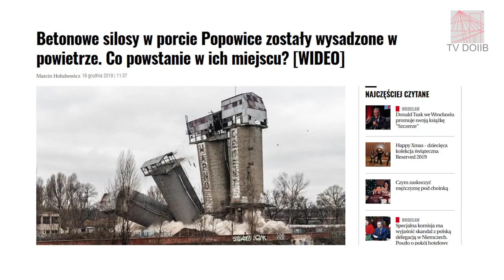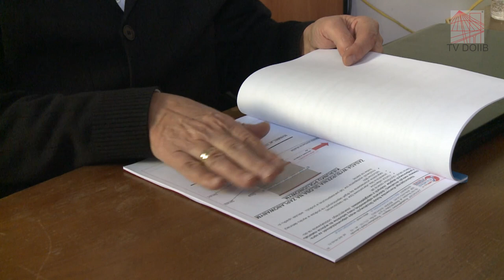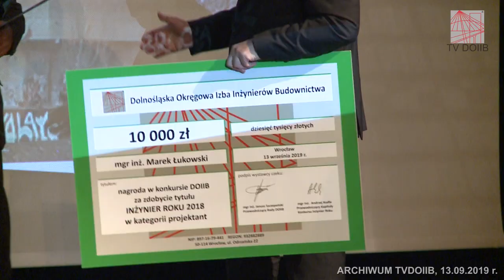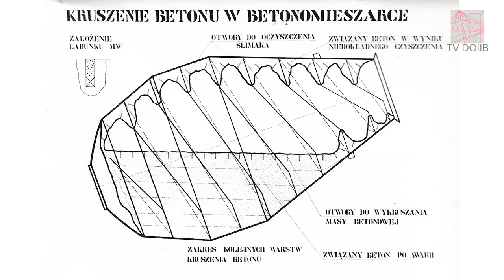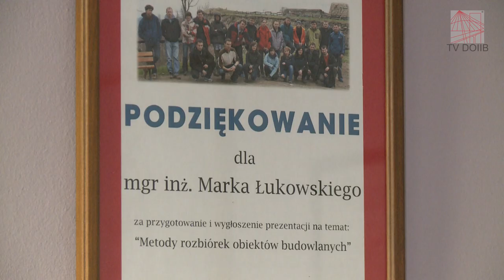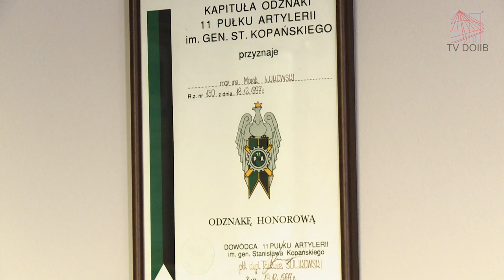Marek Łukowski - Inżynier Roku 2018 w kategorii projektant